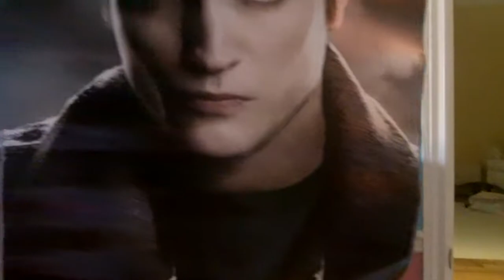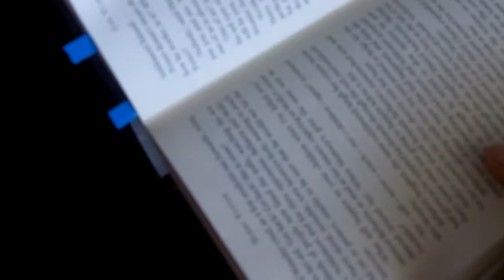EDWARD CULLEN IS CREEPY!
Forgive me for that phase that I went through. I don't understand why I was even obsessed with T t. At least now I know that Voldemort was the one who turned Cedric into a vampire that sparkles named Edward. That's just a really mean thing to do. Even for Voldemort. Not cool.